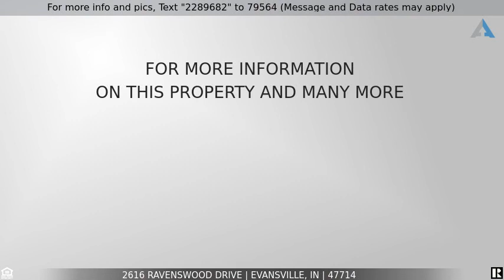Priced at $149,900 - 2616 Ravenswood Drive, Evansville, IN 47714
A MUST SEE!!  Adorable 3 bedroom, 1 bath ranch on Evansville's east side.  Entire interior has been freshly painted and has newer laminate flooring.  Lot's of cabinets in the kitchen and laundry room and all appliances are stainless steel and 1 year old.  Large living room with lots of natural light. The back of the home features a huge family room with additional closet.  Outback you can enjoy a covered patio along with a fully fenced back yard and detached 1.5 car garage.  Pull down attic storage is also available in the laundry room.